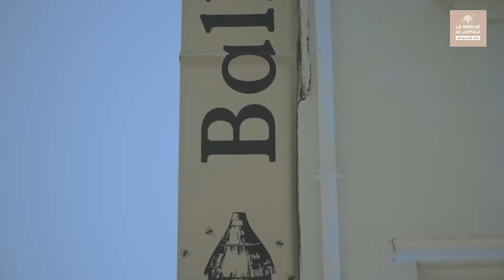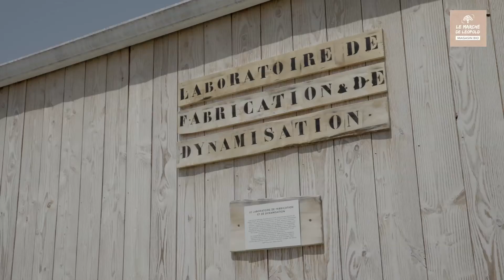HISTOIRE DE PRODUCTEUR : Ballot-Flurin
Découvrez le reportage réalisé par Léopold sur l'apiculture douce de Ballot-Flurin où comment reconstruire une véritable nature favorable aux abeilles et par conséquent à l'homme également.